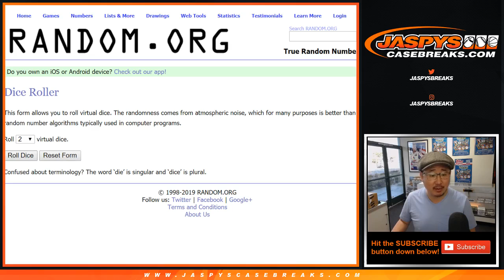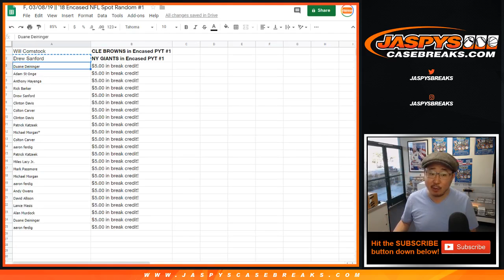F, 03/08/19 || '18 Encased NFL Spot Random #1